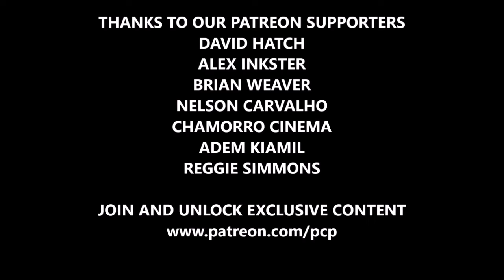Joker (2019) Movie Review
Rockin' Robbie Billups, Jelani Bullard and Brooks Gibbs watch and review Joker! Does the film live up to the hype? Find out what we think!